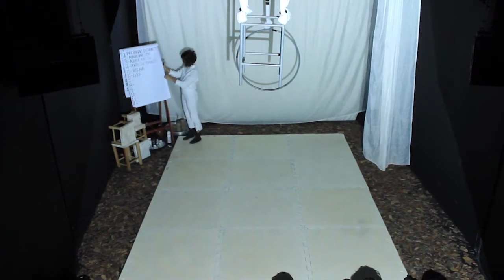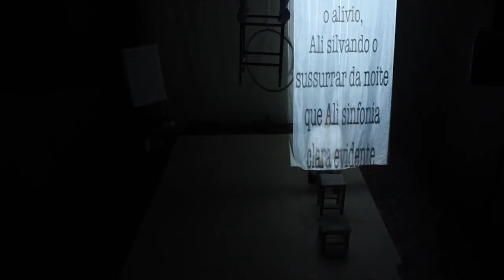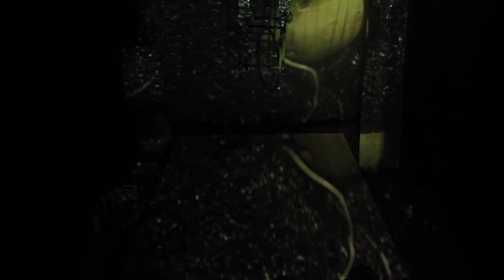Consolo: Um Solo de Contação Femino-circense - Alice Cunha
Este solo multilinguístico foi concebido como ritual e um mergulho no universo da psique feminina, a partir de histórias fantásticas. O vídeo de Alice Cunha integra a programação virtual do Centro Cultural Banco do Nordeste em 2020, na categoria Artes Cênicas.